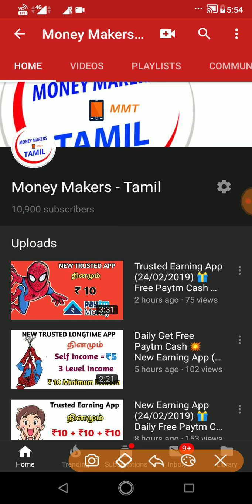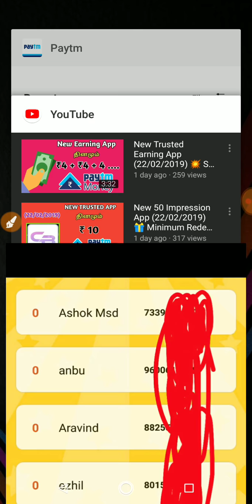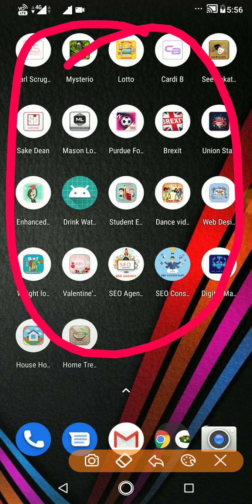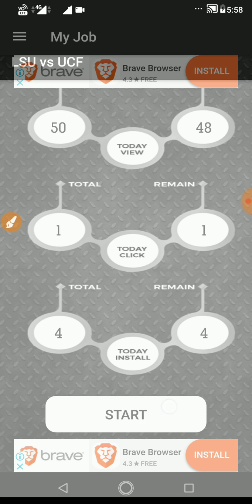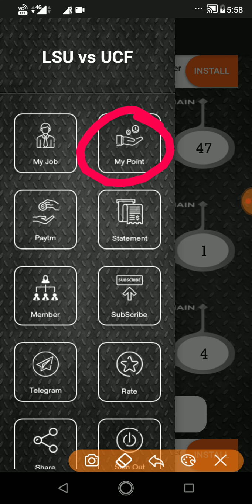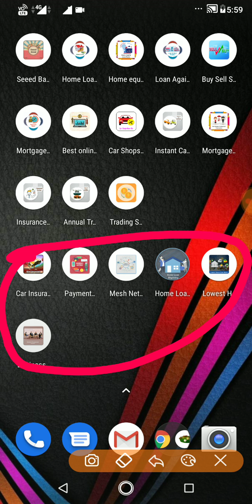Weekly Giveaway 5 🎁 Get Free Paytm Cash 💥 New Trusted App (24/02/2019) || Tamil